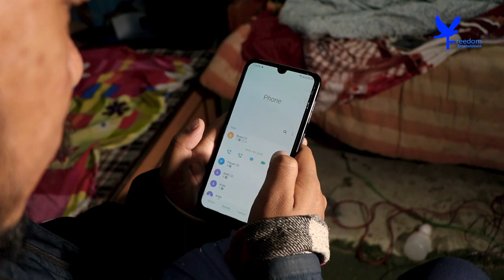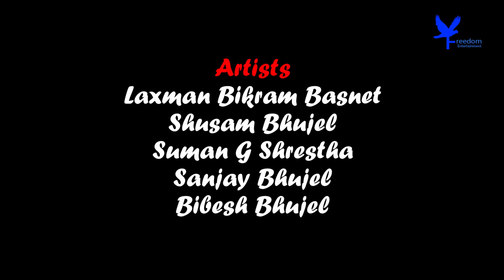बाउको पसिना ||Bauko Pasina || Ft.Laxman Basnet,Shusam Bhujel,Bibesh Bhujel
Bauko Pasina || बाउको पसिना

Direction : Pawan Bhujel
Script : Shusam Bhujel
Artist : Laxman Bikram Basnet
            Shusam Bhujel
            Suman G Shrestha
            Sanjay Bhujel
            Bibesh Bhujel

Copying, recording or reproducing any part of this video (audio and visual) in any other channels, facebook and instagram without prior permission is strictly prohibited. Embedding to the websites is permitted.